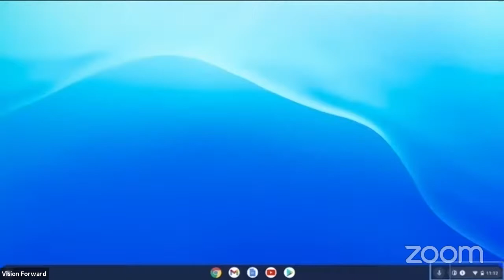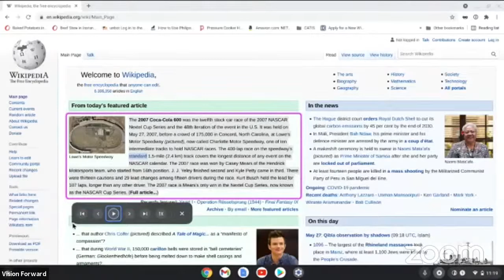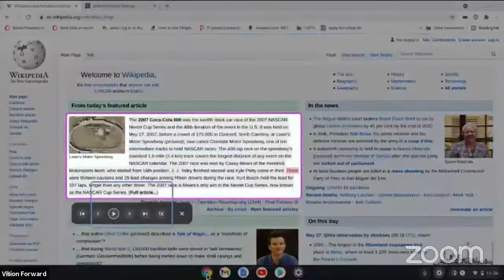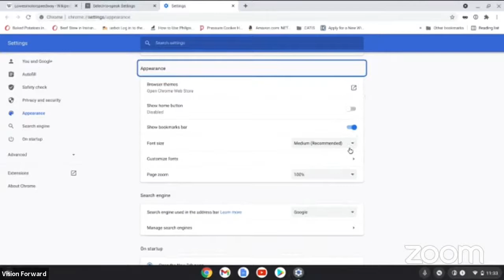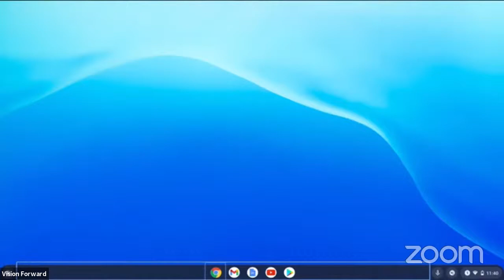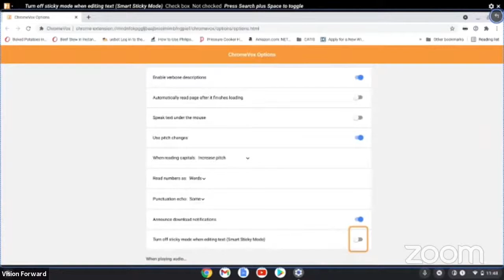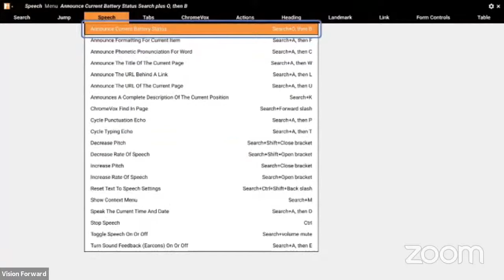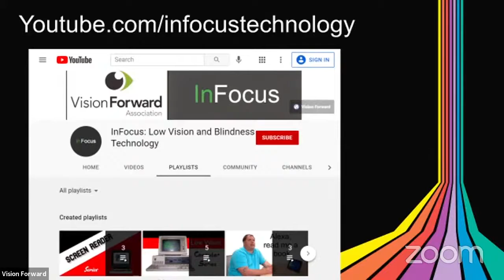Chromebook Vision Accessibility Options Demonstration | TEC Talk Live!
In this episode of TEC Talk Live, Cory and Luke, assistive technology specialists at Vision Forward Association, dive into the Chromebook and its built in accessibility features. Chromebooks can be a cheap way to get into computing, but do they have the tools necessary for people who are low vision or blind to use them? Find out in this video, as we explore the Chromevox screen reader, the built-in magnifier, the text-to-speech functionality and more!